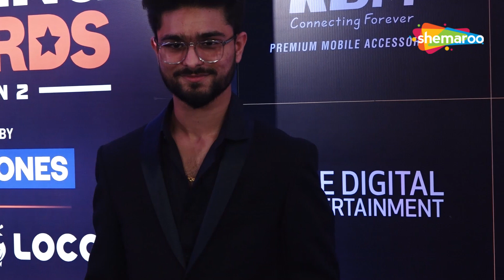Barkha Singh Stunning Look In Black Dress | Dino James | Indian Gaming Awards Season 2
Indian Gaming Awards Season 2, Star Studded At Red Carpet Of IWMBUZZ